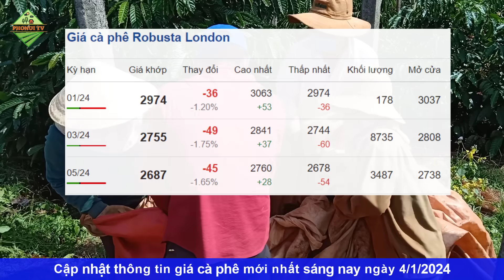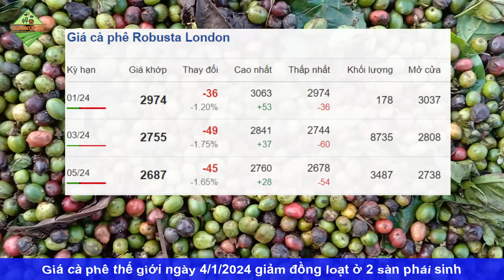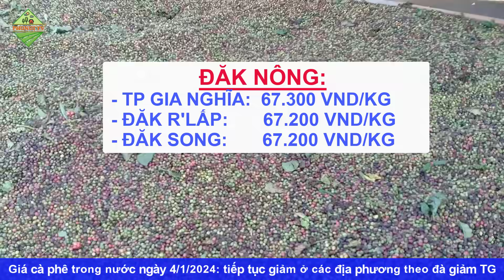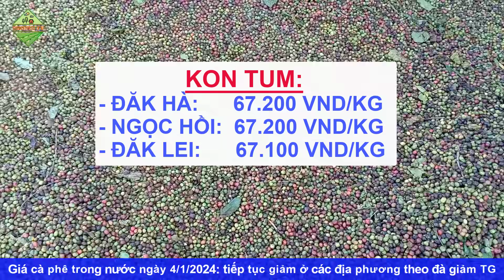Giá cà phê hôm nay ngày 4/1/2024|Giá cà phê giảm mạnh ở 2 sàn và trong nước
© Copyright by PhoNui TV ☞ Do not Reup